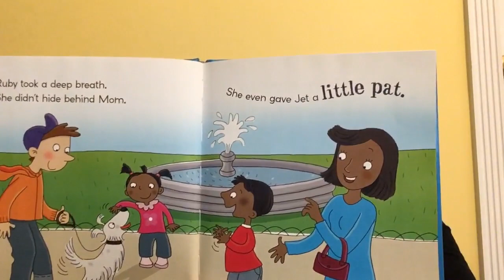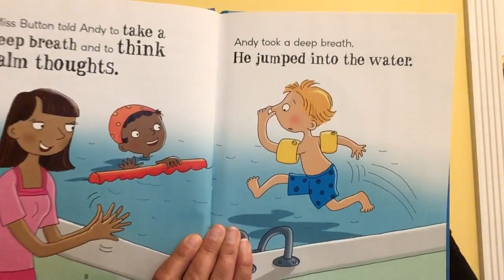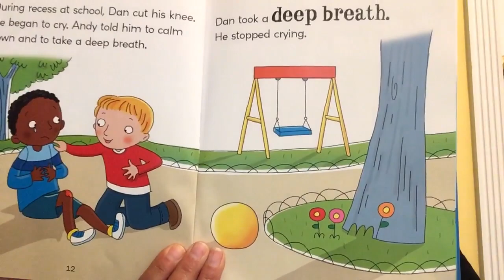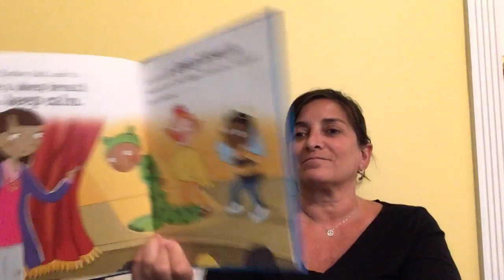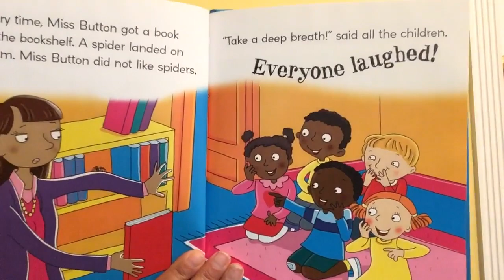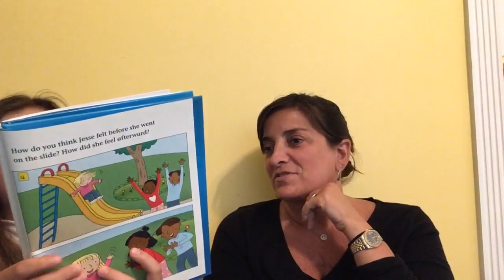Reading 'Take a Deep Breath'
'Take a Deep Breath' reminds us we all have different things which cause us to feel afraid, scared and/or nervous.  But we can try to be brave – take a deep breath, think calm thoughts and keep going.  We are all different and fear different things – we may be afraid of animals, jumping in a pool, getting a booboo ‘fixed’, performing in front of an audience (even in a virtual ‘moving up’ ceremony!) and so much more.  Even adults get afraid sometimes … Ms. Button was afraid of a spider!
The story reassures children we all get scared sometimes.  It provides a positive coping skill (breathing and thinking calming thoughts) to be brave enough to get through it.
Let’s work together and help each other out!